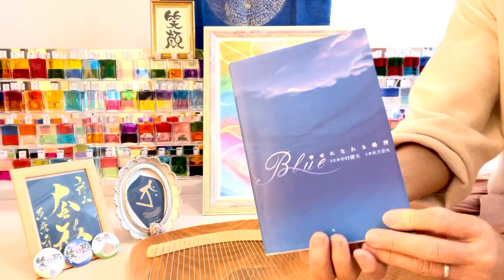二度と来ない季節 聖観音様 毘沙門天様 不動明王様 梵字アート タオライアー演奏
※　須磨寺祈りの写経プロジェクト　須磨寺ホームページ

二度と来ない

聖観音様　毘沙門天様　不動明王様　梵字アート

タオライアー演奏

靈氣(レイキ）尊天梵字アートオーダー承ります
靈氣（レイキ）ヒーラー養成講座
靈氣（レイキ）マスター養成講座　開講しております。
梵字アーティスト陽子が描く虹色の仏様の世界　梵字アート
Rainbow　soul   bonji  art

タオライアー(ドイツのヒーリング楽器）演奏

光の言葉　（癒しの言葉　生き方や捉え方のコツ）

オーラソーマや心理学を通して私が学んできたこと
私の人生のこれまでの体験を通して　伝えたいお話をさせて頂きます。

※　活動内容

神戸市須磨区　オーラソーマ＆ヒーリングサロン　レインボー・ローズ

【関連動画】